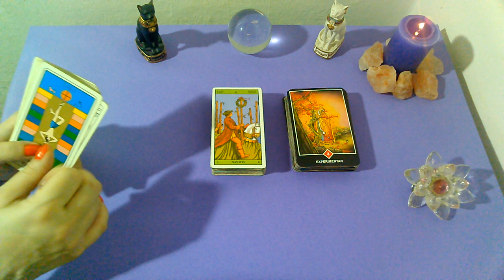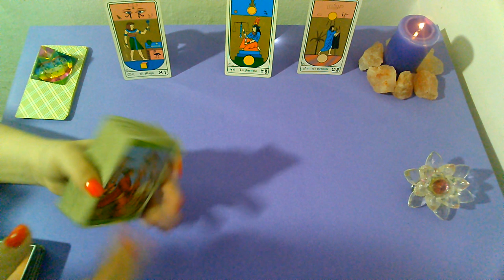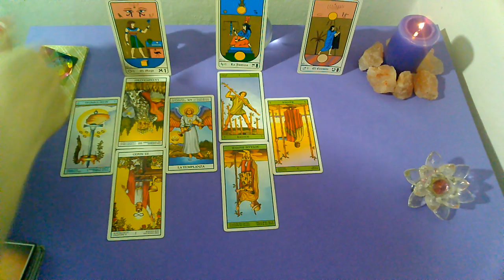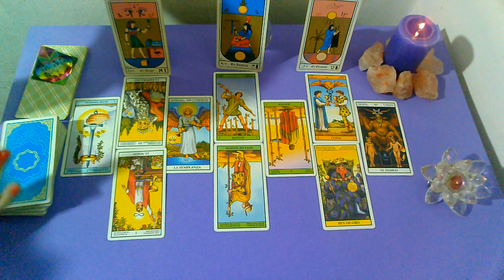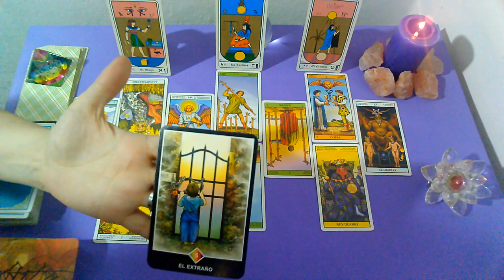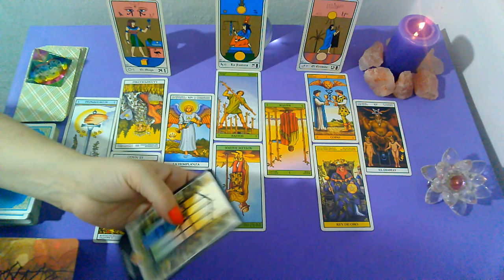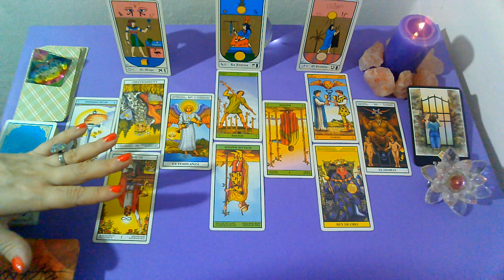🎂*ESCORPIO*♏"EX PAREJA" Que siente?Que piensa?Que hará al respecto?(1er Quincena) NOVIEMBRE 2019🎂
Lectura Intuitiva de EX PAREJA para el signo de ESCORPIO, sol, luna y ascendente para la 1er Quincena de NOVIEMBRE 2019.